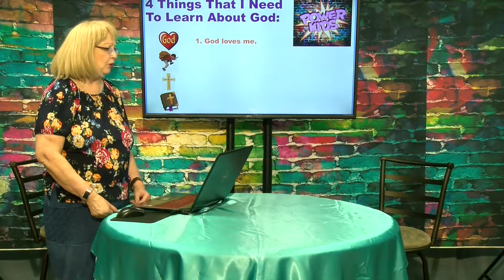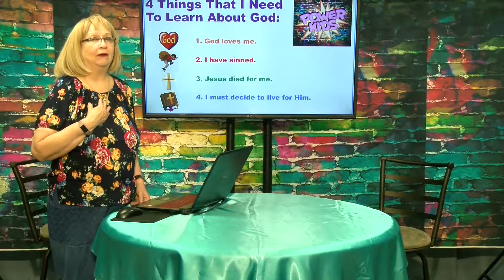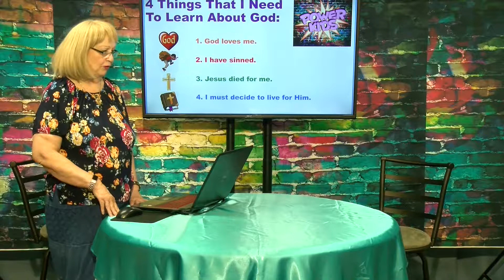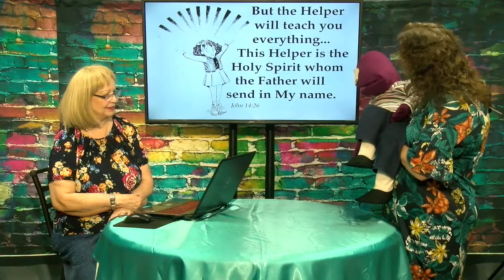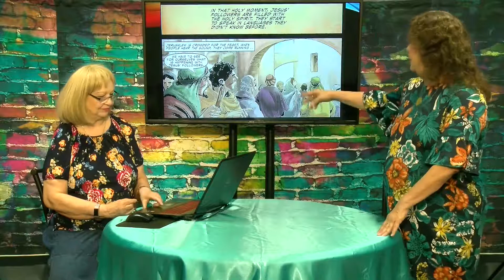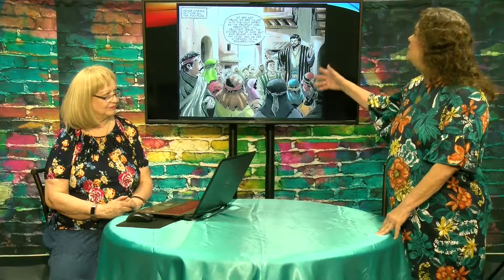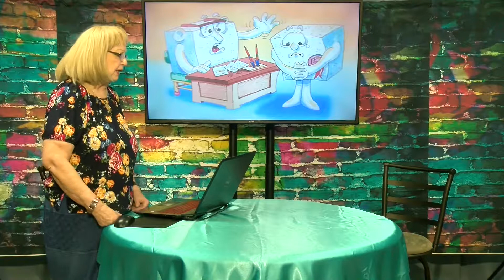Power Kids TV 55